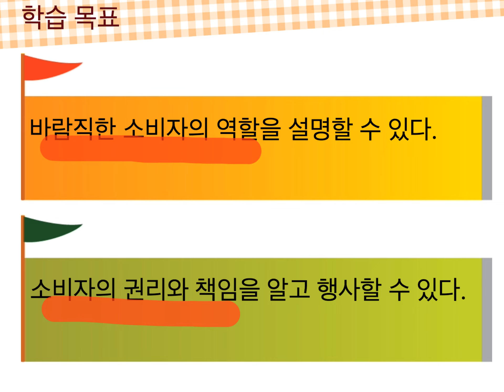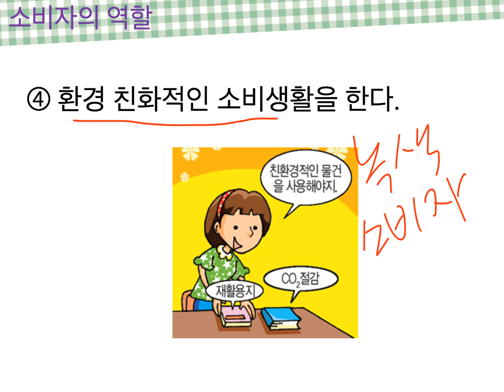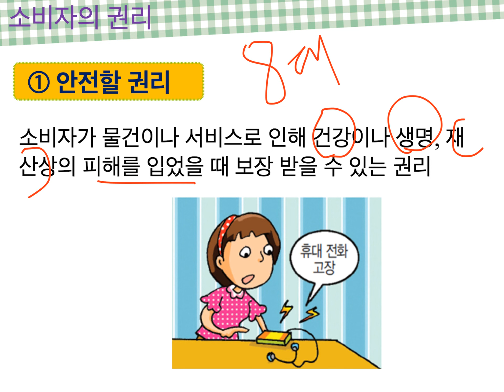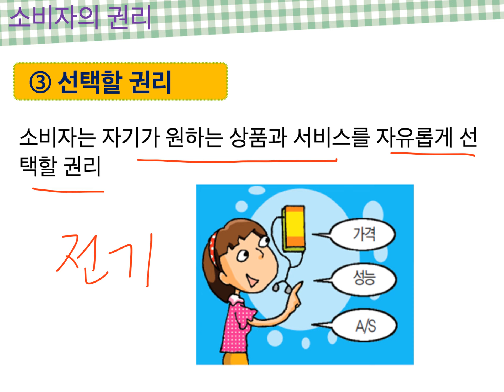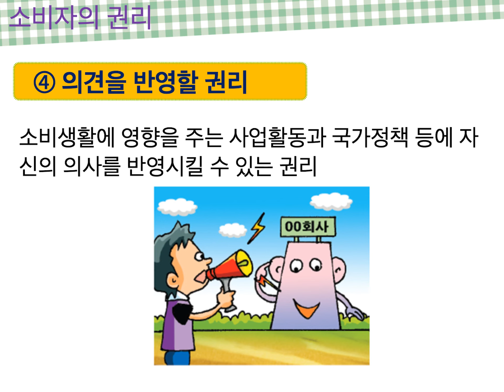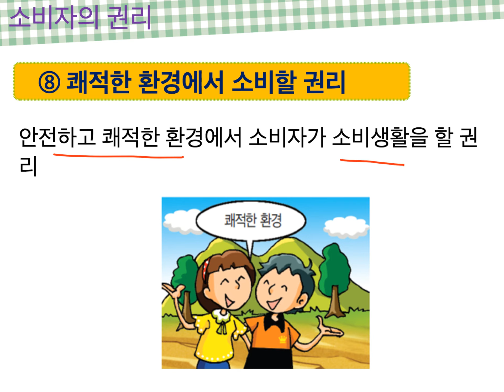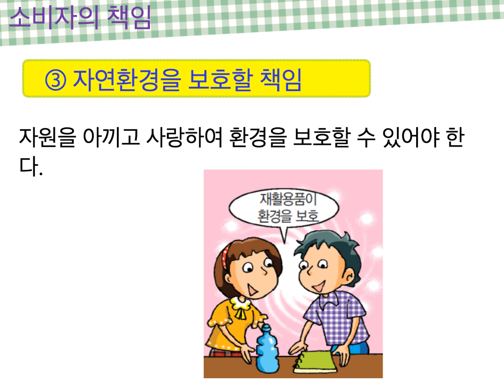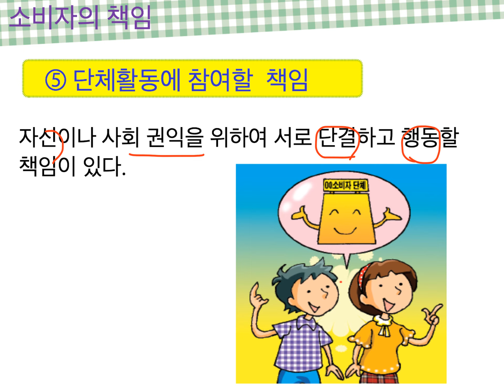연주샘과 함께하는 거꾸로 기술가정(소비자의 역할)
이번에는 좀 내용이 길어졌죠?? 설명할 게 많은 부분이라 어쩔 수가 없네요. 다음에는 더 노력해 볼게요. 그럼 열심히 보고 학습지 정리합시다.